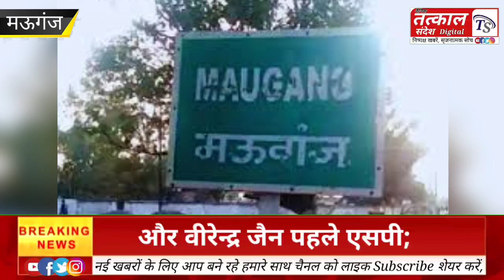Mauganj district of MP: जॉइनिंग से पहले ही बदला कलेक्टर का आदेश; MP के 53 वें जिले गठन का आदेश जारी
Mauganj: जॉइनिंग से पहले ही बदला कलेक्टर का आदेश; MP के 53वें जिले मऊगंज के गठन का आदेश जारी:अजय श्रीवास्तव बने पहले कलेक्टर और वीरेन्द्र जैन पहले एसपी; विस अध्यक्ष करेंगे ध्वजारोहण